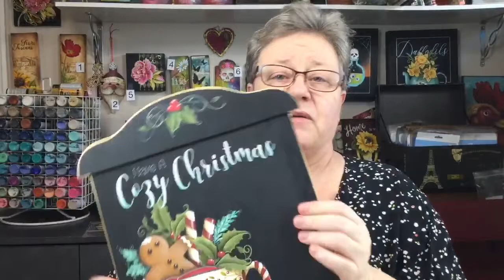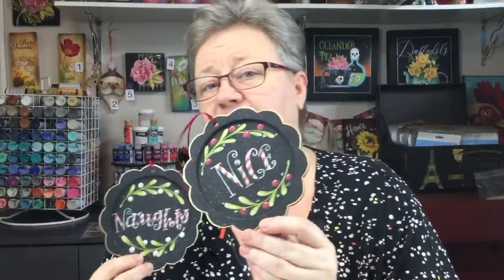Painting "Brown Eyed Susans"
Join me on Facebook @TracyMoreau Live  Every Saturday at 1PM AST (12PM EST)
 Join the Random Acts of Kindness AYL Facebook Group  here: